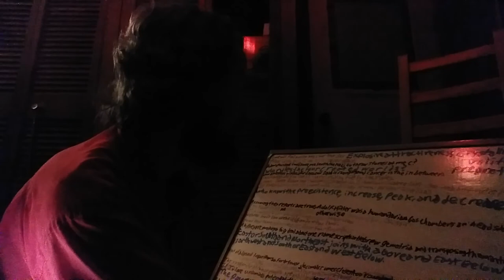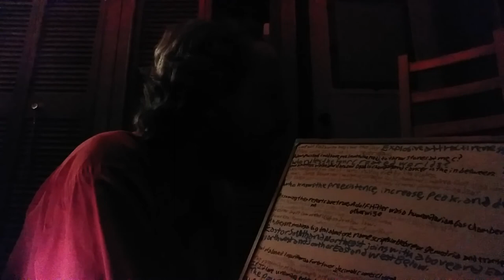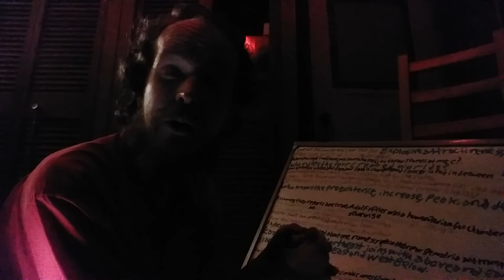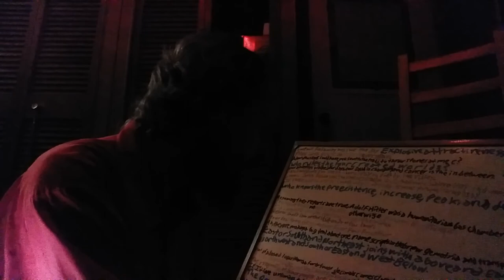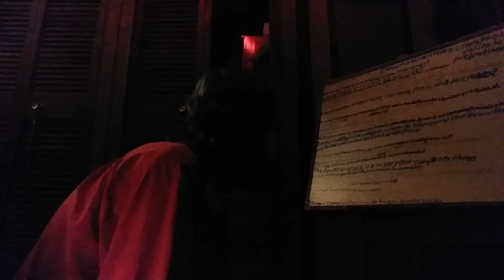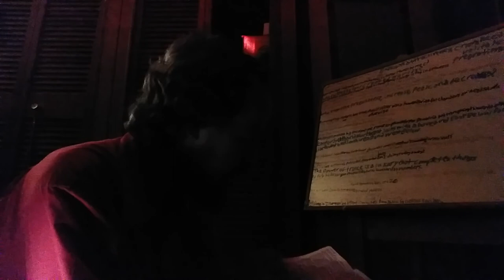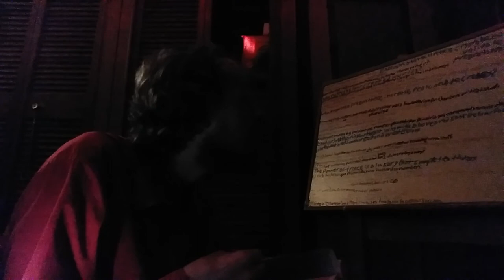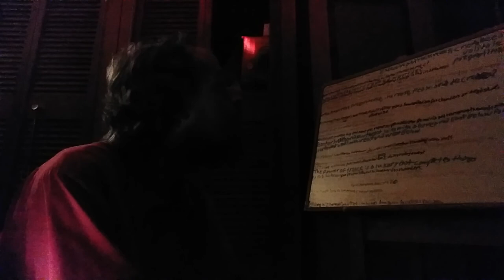What is Some Number Symbolism for 4444?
What is some of the 4444 number Symbolism?